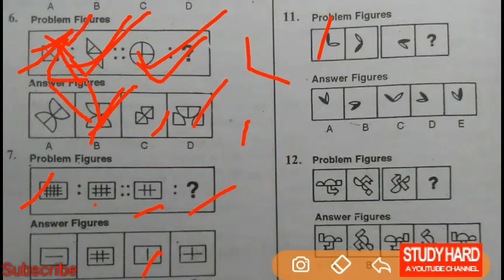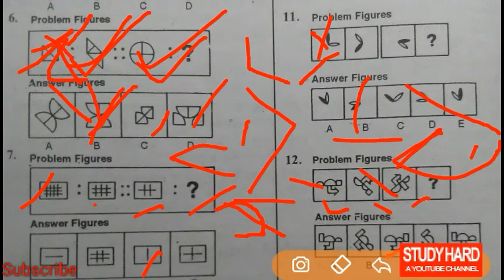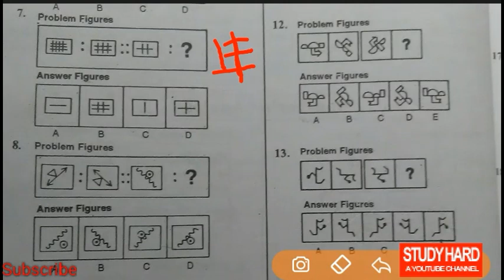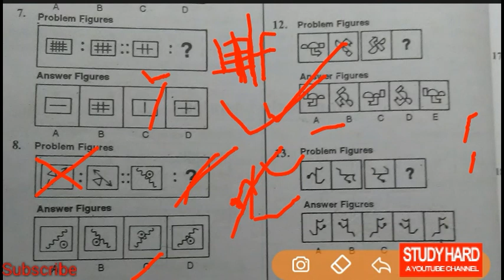Non Verbal Reasoning for CT BEd OTET SSC Railway Postal Exams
NON VERBAL reasoning is a part of most competitive exam wheather it state govt. Or Central Govt. Job.   So practice the tricks & methods.

Non-verbal reasoning  ପ୍ରାୟତଃ ସବୁ ପରୀକ୍ଷା ରେ ଆସିଥାଏ। ସେଣ୍ଟ୍ରାଲ ପରୀକ୍ଷା ହେଉ କି ରାଜ୍ୟ ପରିକ୍ଷା ହେଉ ଏହାର ଭୂମିକା ଗୁରୁତ୍ବପୂର୍ଣ୍ଣ । ତେଣୁ ଏହାକୁ ପରୀକ୍ଷାରେ କେମିତି କରିପାରିବେ ସବୁ tricks & methods ଏହି ଭିଡ଼ିଓ ରେ ଅଛି। ଯଦି ବୁଝିପାରୁନାହାନ୍ତି ତେବେ comment box ରେ comment କରିକି କହିଲେ ମୁ ମୋର next ଭିଡ଼ିଓ ରେ ପୁରା details ବୁଝେଇକି ଭିଡ଼ିଓ କରିକି ଦେବି।